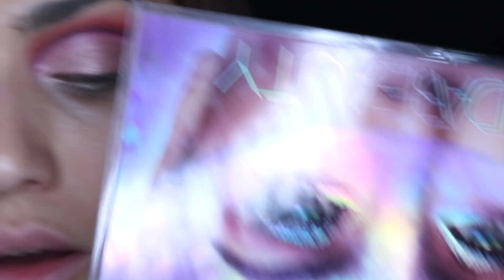2 LOOK CONSPIRACY PALETTE JEFFRE STAR x SHANE DAWSON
HOLA DE NUEVO AMORES FARAONAS HERMOSAS !
estoy por aqui de nuevo a traeros un segundo look con esta preciosidad de paleta espero que os guste un montón !!

nos vemos pronto en el próximo los quiero !!😘